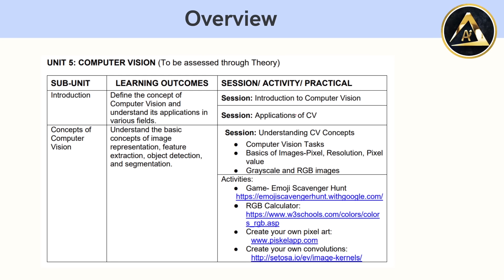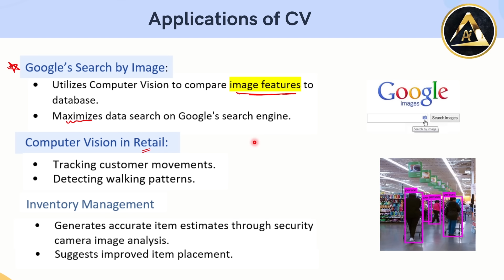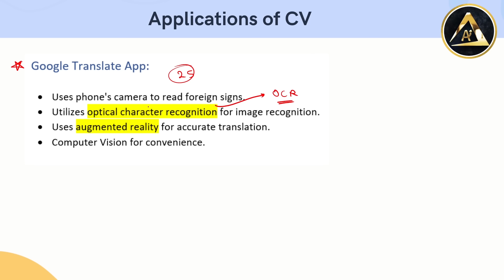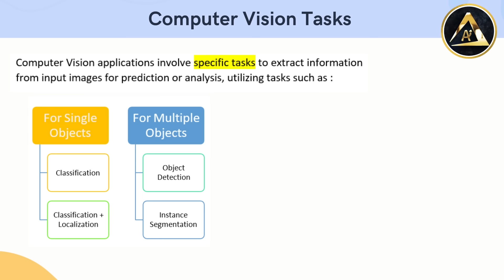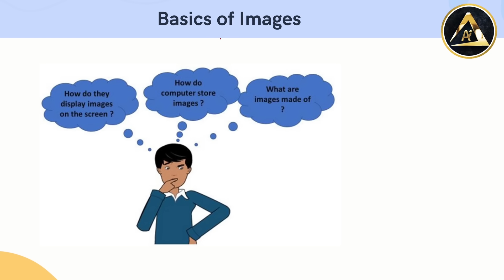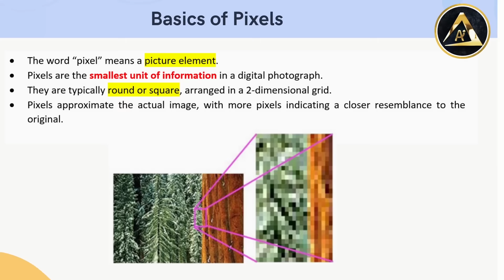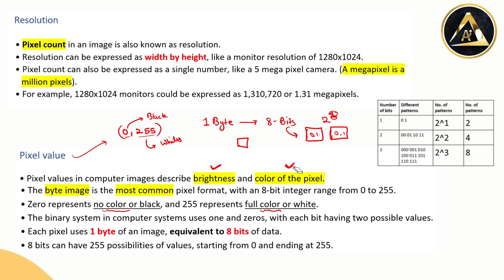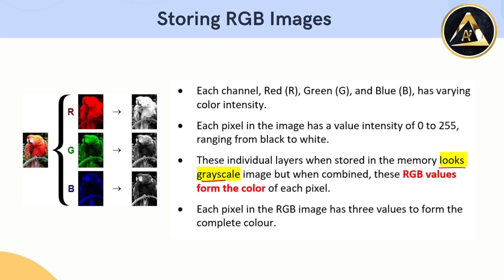Computer Vision Class 10 AI in 30 Mins 🔥| One Shot AI 417 | CBSE Boards 2024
Class 10 Computer Vision AI Code 417 lecture brings you the best explanation of this chapter for CBSE Board Exam 2024. You can Also get the notes for this chapter Computer Vision.

Session Details:
✅ Class: 10
✅ Subject: Artificial Intelligence
✅ Instructor: Lalit Kumar
✅ Session Type: Video Lecture
✅ Series Name: AI CBSE Boards 2024
✅ Topic Name:  Computer Vision Class 10 AI 417
✅ Topics to be Covered: Intro to Computer Vision, Applications of Computer Vision, Computer Vision Tasks, Basics of Image, Basics of Pixel, Grayscale Image, RGB Image, Storing RGB Images

✅  ONE SHOT LECTURES  ✅

PART A

PART B

✅  IMPORTANT PRACTICE QUESTIONS  ✅

✅ SAMPLE PAPERS  and PREVIOUS-YEAR PAPERS ✅

About Us:-

Aiforkids is an attempt by the developers to spread the seed of learning in every child and make them futuristic kids.